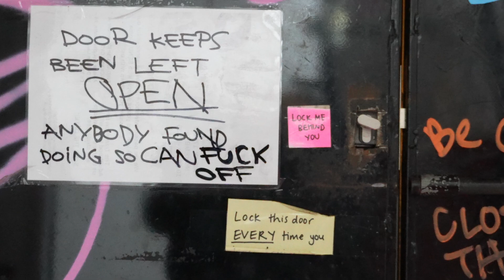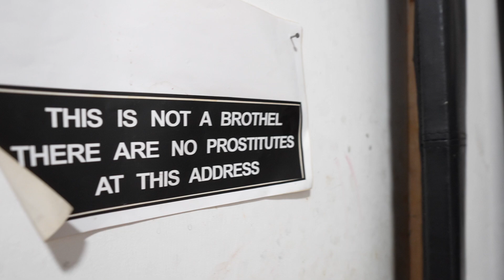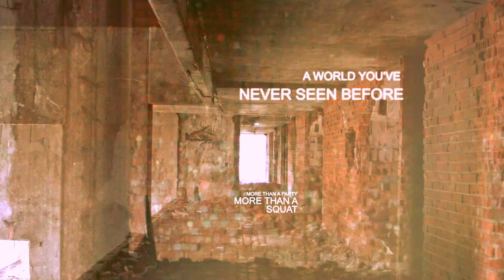Occupied Documentary trailer